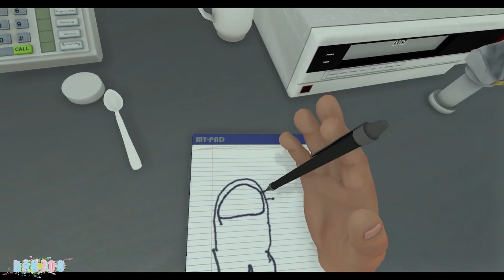SURGEON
Ve ARRGHHH